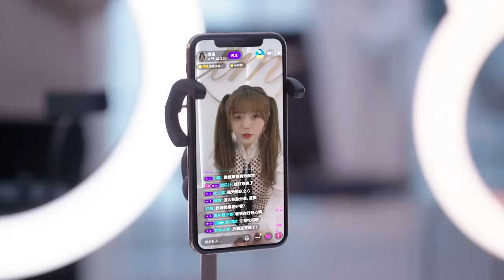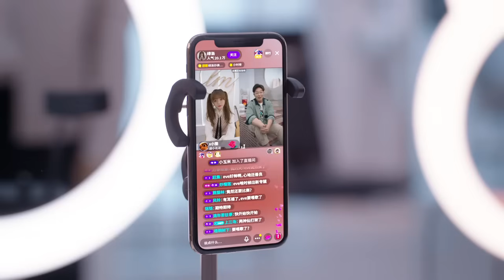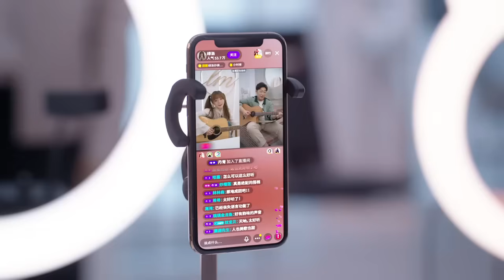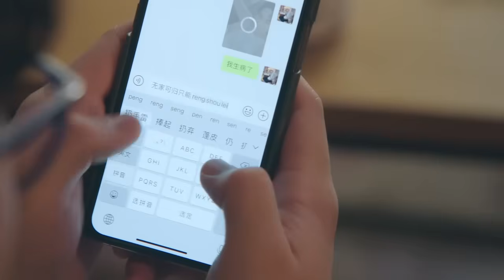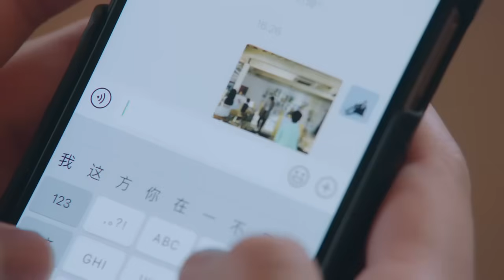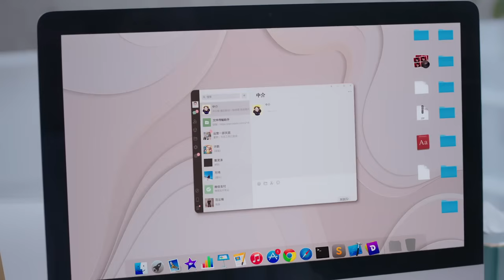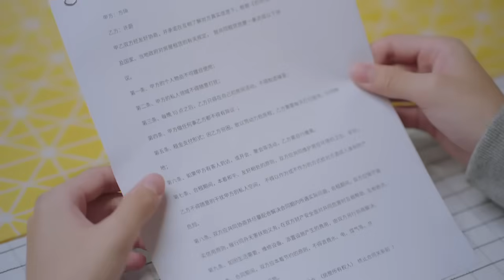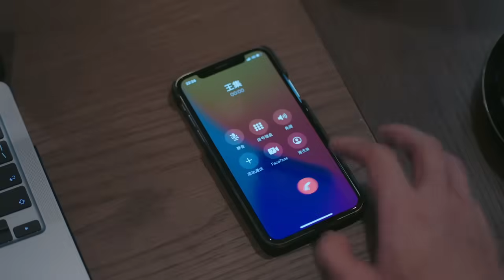Love Tonight 2022 - Episode 11 | C-Drama | Urdu/Hindi Dubbed | Zhang Yuxi - Liu Xueyi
Native Title: Love Tonight
Also Known As: When the Darkness Falls , Secret and Passionate Love , Ye Se An Yong Shi
Director: Yi Lin, Shen Wen Shuai
Genres: Romance, Life, Drama
Language: Urdu/Hindi Dubbed Original
Country: China
Type: Drama
Episodes: 30
Aired: Nov 9, 2022 - Dec 8, 2022
Duration: 35 min.
Score: IMDB 8.9 (scored by 666,129 users)

Storyline :

Xu Qing You is a hard-working, focused woman with a senior position at an up-and-coming firm. She is devoted to her job and is also in a relationship with Fan Yun Xi, whom she has been dating for 10 years. They are planning to wed in the near future, but when she discovers he had a fling with another woman, she is incensed and decides to break off the engagement. She later heads to a bar to drink away her sorrows. At the bar, a man named Mo Ling Ze performs a musical number on stage. She recognizes him as a man she’d run into earlier in the day in the street and had a minor and slightly unpleasant exchange of words with. She is very drunk and gets talking to him. The next day, she wakes up in a hotel room with only vague recollections of the end of the night, assuming that she has had a one-night stand with him. To her horror, she turns up to a meeting the next day…only to discover that Mo Ling Ze has taken over the operations at her company. The duo is forced to spend time together, but eventually realizes that they have a lot in common and appreciate one another’s charms. Meanwhile, her former fiancé is desperate to win back Xu Qing You’s heart. Will she return to her former love, or could a new romance be in the cards for her?

Review:

On Viki, this is referred to as “Love At Night.” As far as Chinese dramas go, it wasn’t too difficult to watch; however, it appears that all of them use the same casting. the main male fits the job impeccably and he is the principal reason I continued to watch. Liu Xue Yi appears to be cold and unapproachable – every one of the Chinese leads appear to be this way particularly toward the start. They rarely smile, but when they do, Liu Xue Yi’s dimples show and he can actually be cute. This drama’s female lead appears to be on the thin side; we do not know if she eats, but the guys appear to be in good shape. I was glad that the series didn’t end there because I never like it when a woman proposes to a man. I always think that the man should do that when he is ready, and the ending was perfect for me. I really do feel that the lady lead was excessively tolerating or trusting of him. The younger brother did a good job, but he didn’t like the secondary match. I laughed at some funny things that happened in their relationship, especially when the dad found out about it. He appeared to be treated badly by his girlfriend.